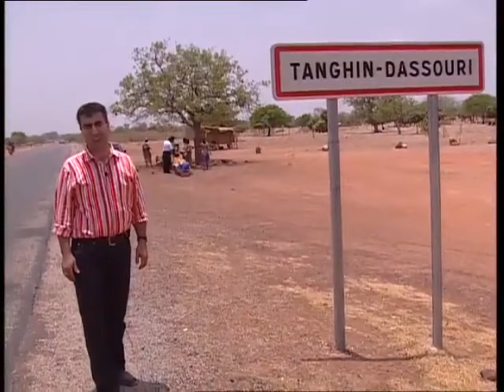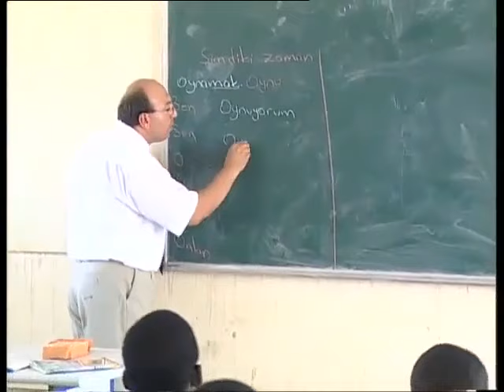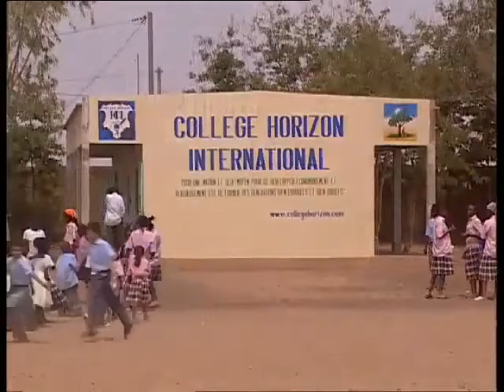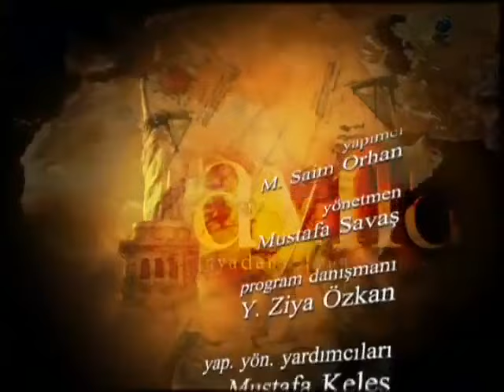Ayna Programı - Burkina Faso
Videoyu beğenerek daha fazla kişiye
ulaşmasını sağlayabilirsin.

iyi seyirler..